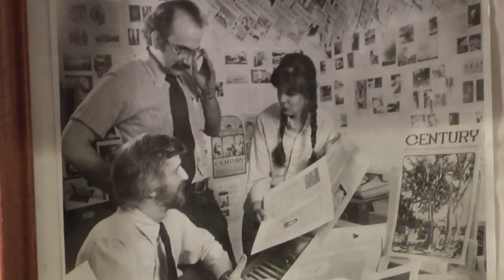Insight New Mexico - Virginia Scharff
V.B. Price talks with historian, scholar and author Virginia Scharff about her book "Seeing Nature Through Gender."